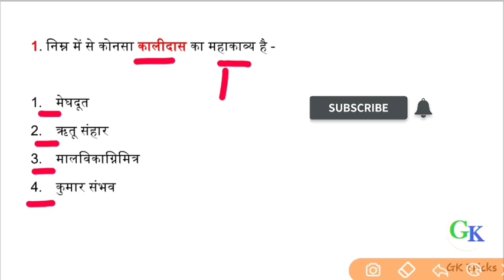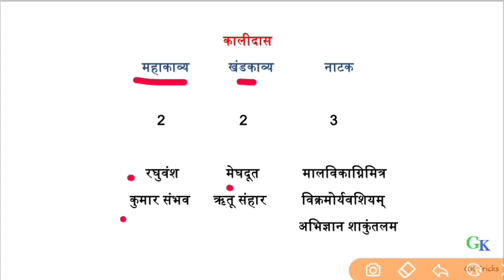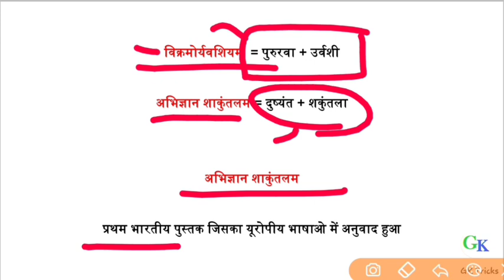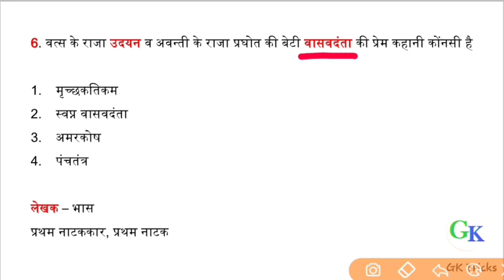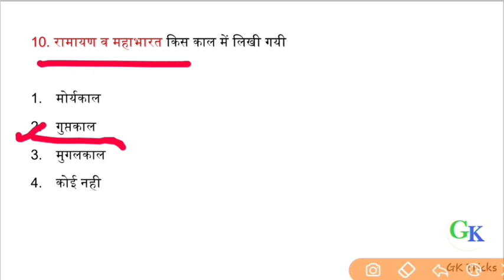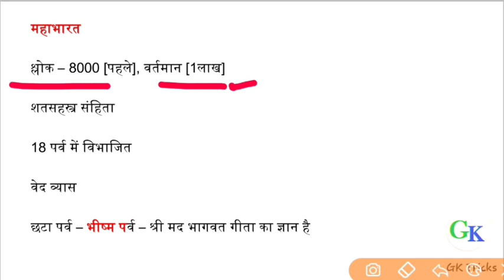Rpsc 1st Grade : 1st Paper History || गुप्त काल || Class 3rd || RBSE 12th Hisrory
रीट भर्ती में सामाजिक विज्ञान में 60 में से 40 प्रश्न हमारे वीडियोस में से बने थे आगे भी आपको सभी भर्तियों के लिए सहायता मिलती रहेगी